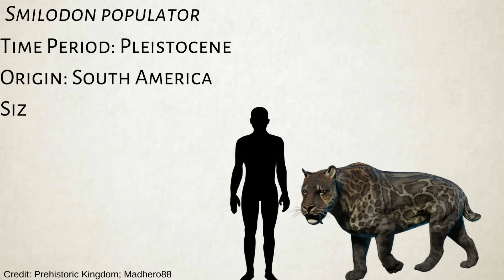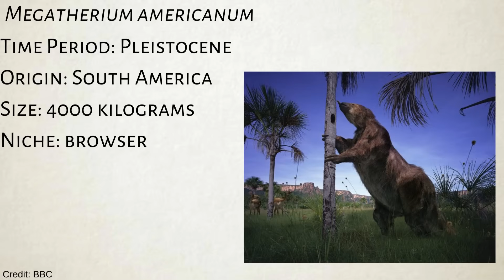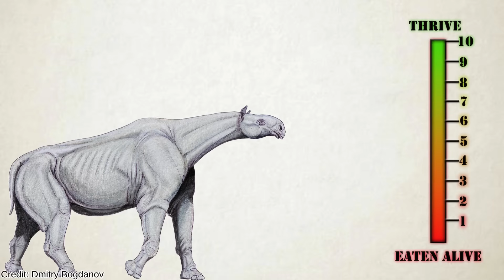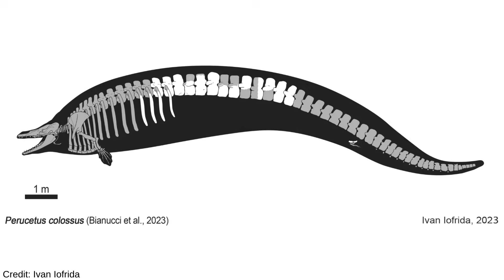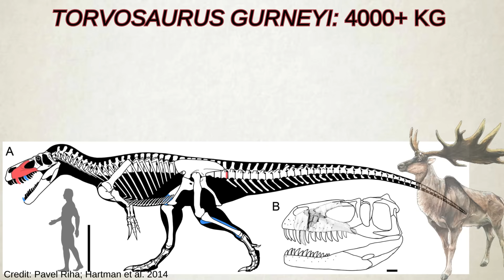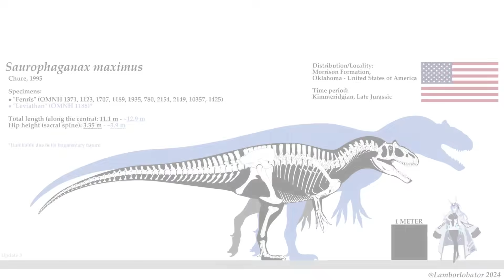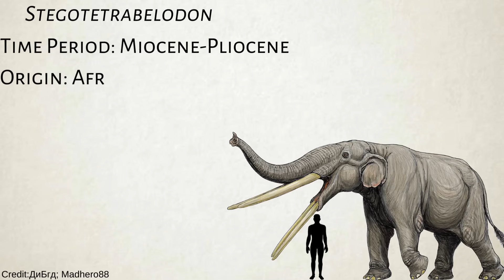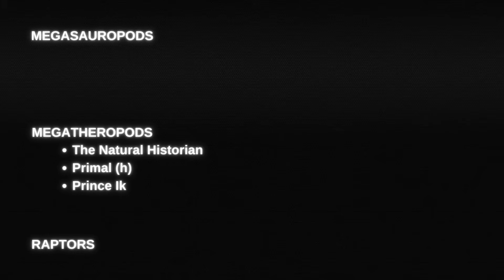Could Giant Mammals Survive the Jurassic?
Could giant mammals survive in the Jurassic Period? The macropredatory whale Livyatan and the other mammalian all-stars of the Cenozoic are dropped into the Jurassic Period, and we analyze how they'd survive. This speculative ecology video analyzes ten giant mammals and their diets, sizes, competitors, and threats if they were placed in the Jurassic Period. Smilodon, Megatherium, Livyatan, and others are ranked on a scale of 1 to 10 based on how they would adapt to their new ecosystem and reptilian rivals. Will these mammals thrive...or be eaten alive?

Thumbnail art by Andrew Shiva, Justin McKee, Beth Zaiken, and Arturo Garcia